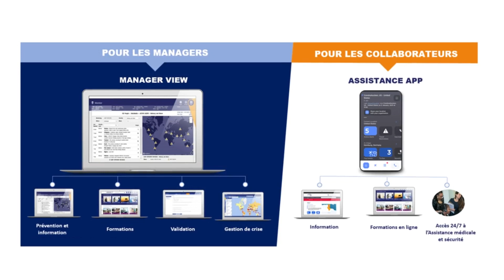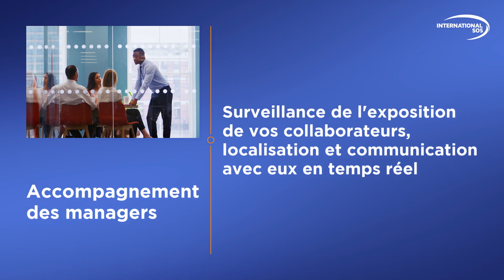International SOS : Qui sommes-nous ?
Leader mondial de la gestion et de la maîtrise des risques en matière de santé et de sécurité à l'international, International SOS vous apporte du des informations et des analyses, du conseil et des formations, de l'assistance 24/7 et du soutien en gestion de crise pour vous aider à répondre à vos enjeux : Devoir de protection, image et réputation de votre entreprise, continuité d'activité de votre organisation et attractivité et rétention des talents.